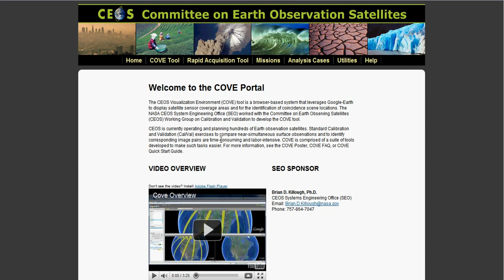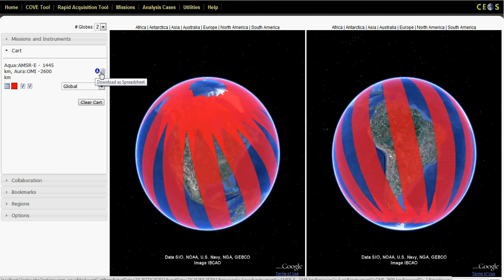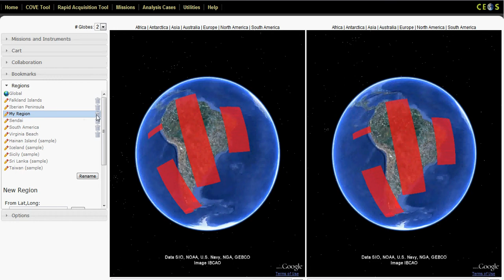COVE Overview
An overview of the functionality of the CEOS Visualization Environment (COVE).